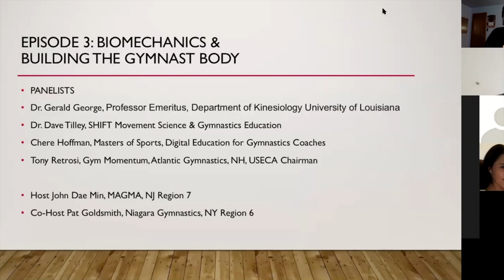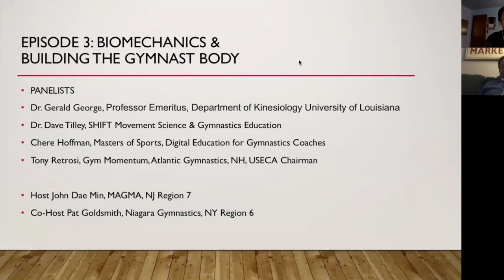Coaches On Couches: Episode 3 Biomechanics and the Gymnast Body USECA John Min Gymnastics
Hosted by John Min, USECA Video Chairman with a panel covering biomechanics of gymnastics and the development of the gymnast body for the sport. Dr. Gerald George, PhD LSU, Dr. Dave Tilley, Chere Hoffman, and Tony Retrosi.